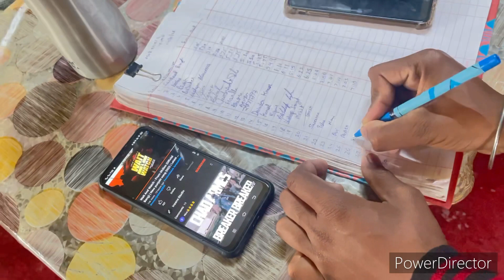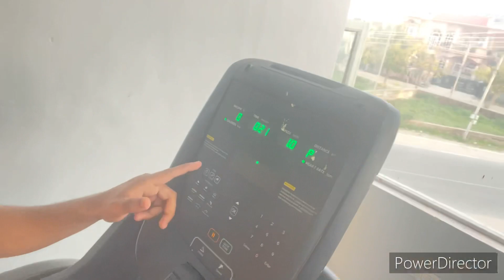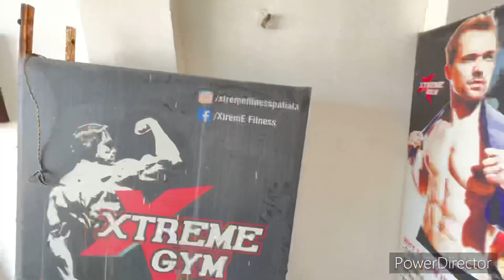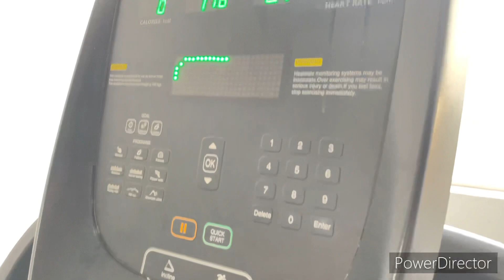First Day In Gym | Shoulder Workout | Akash Live Vlogs